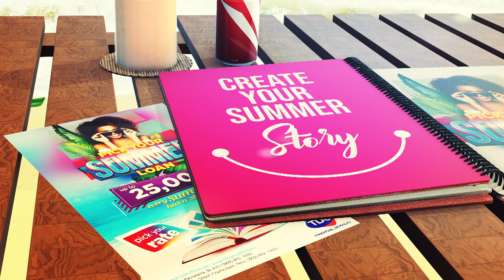TDC FINANCIAL SERVICES - PICK YOUR SUMMER LOAN 2019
Every Summer has a story, let us help you create yours when you Pick Your Summer Loan from TDC Financial Services. Pick up to $25,000 unsecured, Pick Your Rate, Pick Your due Date, Pick Your Prize. Pick what you spend $25,000 on when you Pick Your Summer Loan from TDC Financial Services. Summer is better with us.

Promotion Details

Borrow up to $25,000.00 Unsecured
Pick Your Interest Rate
Pick Your Payment Date
Pick Your Prizes
TDC Gift Cards
OTI Dinner Vouchers
Applicant must be employed for a minimum of 2 years
Loan terms negotiable up to 4 years